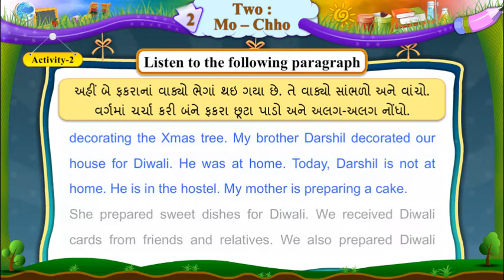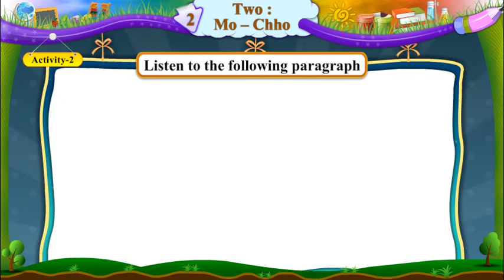STD 6 English Sem 1 | Class 6 English | Unit 2 Activity 2 | Animated Video | Open School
Subject: English
Semester - 1
Unit 2 TWO MO CHHO
Video with Animation for better listening and singing Practice.

STD 6 English Sem 1,
STD 6 English Sem 2,
Std 6 sem 1 English,
Elementary English,
Open School

This Video is from GyanKunj Project of GCERT.  We are not owner of this video. Fair use of this video has been done for PURE EDUCATIONAL Purpose.